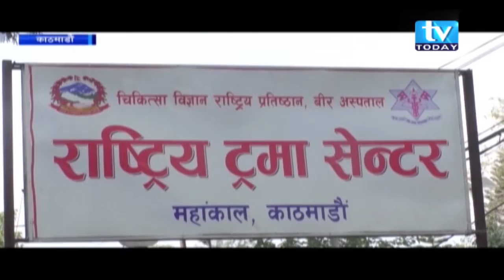राष्ट्रिय ट्रमा सेन्टरमा सिटि स्क्यान मेसिन नहुँदा समस्या । TV Today Samachar